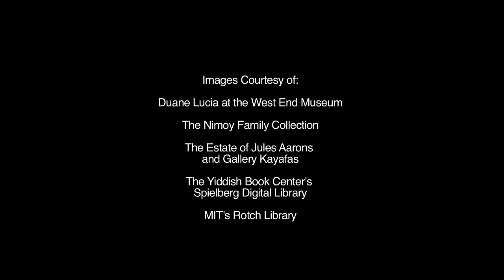Tabatchnik: Leonard Nimoy Remembers A Local Legend From His Childhood in the West End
Leonard Nimoy - Jewish actor most well-known for his role as Spock on in the Star Trek science fiction series - describes Al Tabatchnik, a colorful " local legend" of the tight-knit West End community where he grew up in Boston, Massachusetts.